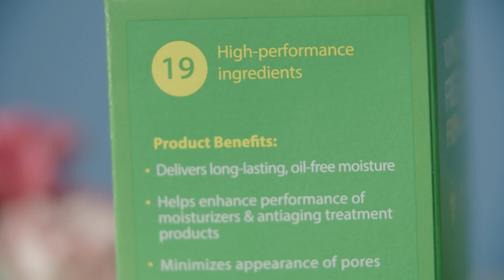Top 10 beauty products of the year, selected by Vogue | BEST PRODUCTS OF THE YEAR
Description:
Discover the ultimate collection of the top 10 beauty products handpicked by Vogue. These exceptional products have been carefully chosen to enhance your beauty routine and provide you with the best results. From skincare to makeup and haircare, this list showcases the crème de la crème of the beauty industry, ensuring you stay ahead of the trends and achieve a flawless look. Trust the experts at Vogue and elevate your beauty game with these must-have products.

2nd video of the week ( 12th july)